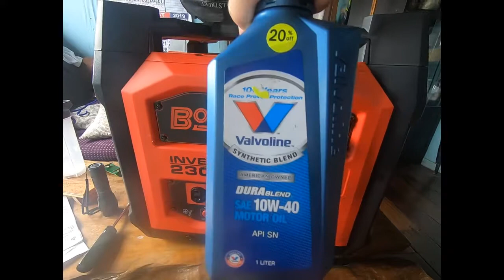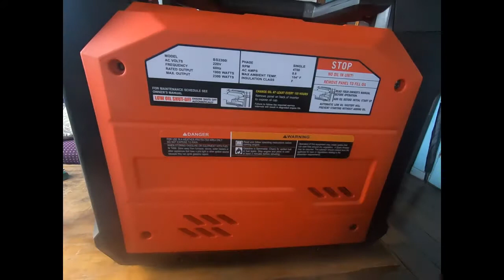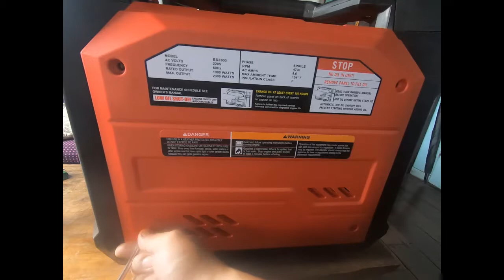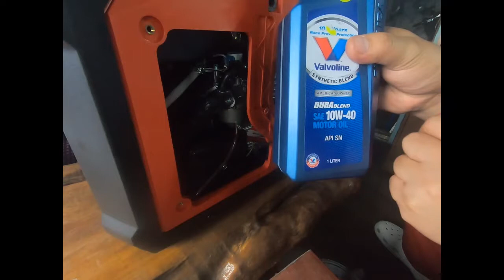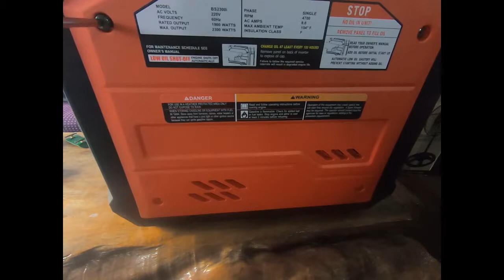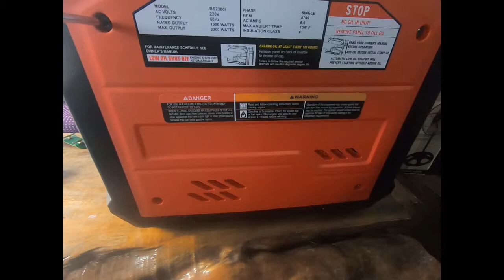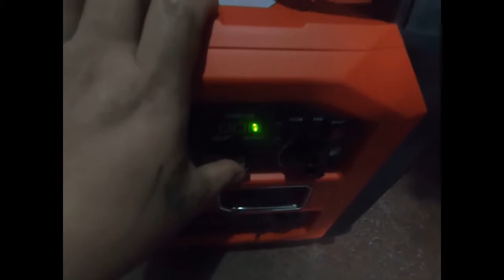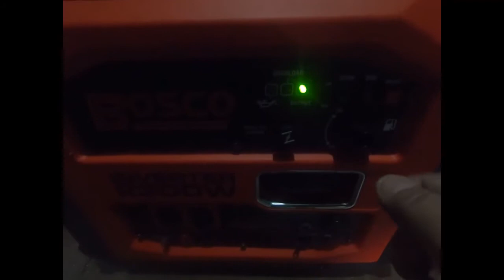Bosco portable generator motor oil change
After first 5hour use change motor oil